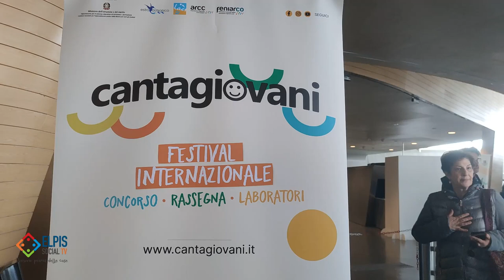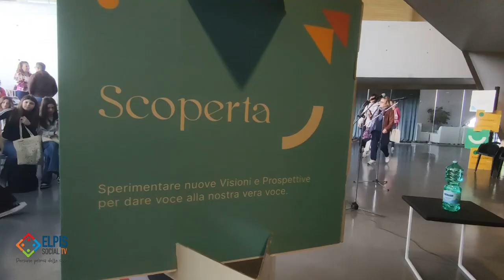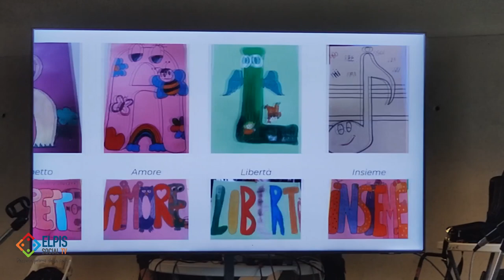XVII edizione di Cantagiovani, festival di corali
Iniziata la 17esima edizione del Cantagiovani, l’evento organizzato dalle associazioni Estro Armonico e Laes. A Salerno 175 cantori appartenenti a 11 cori provenienti da diverse città italiane